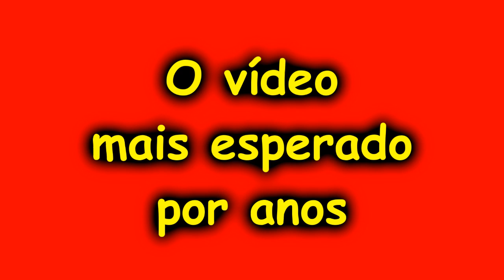Marcelinho - Teaser Trailer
COMIC SANS RULES